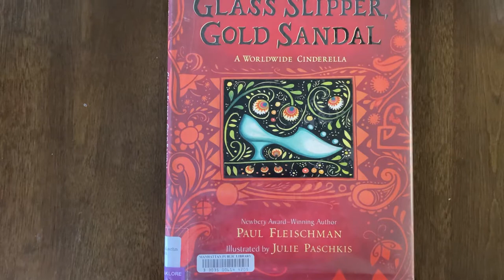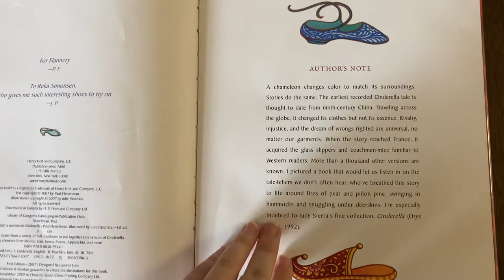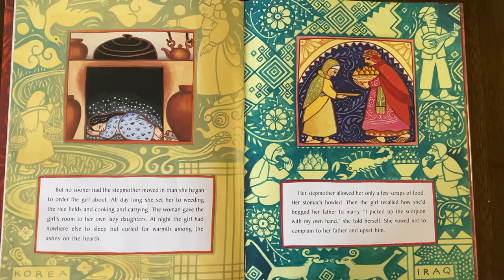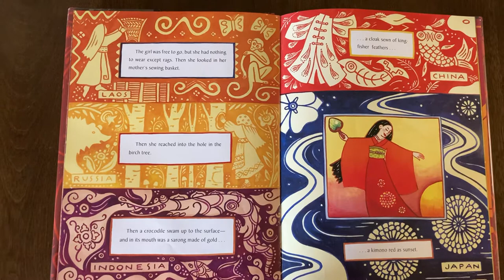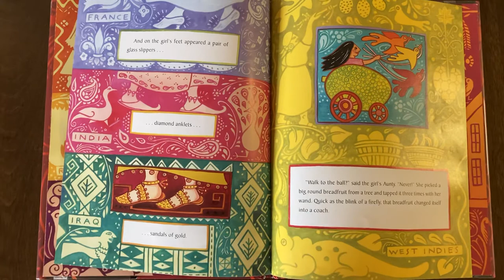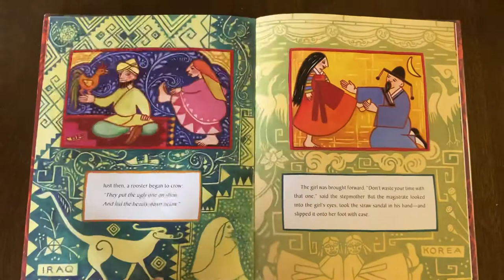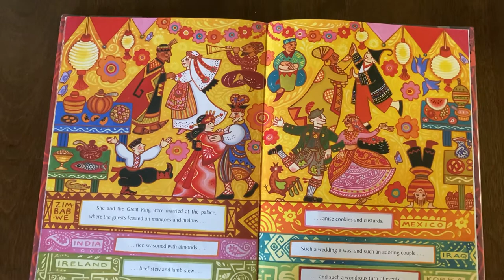Glass Slipper, Gold Sandal by Paul Fleischman and Illustrator Julie Paschkis